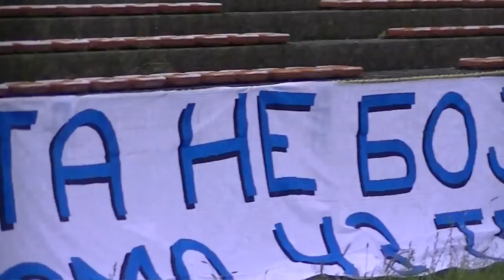Aplauzi sa obe strane Pirgosi i fudbaleri 25. 05. 2016.